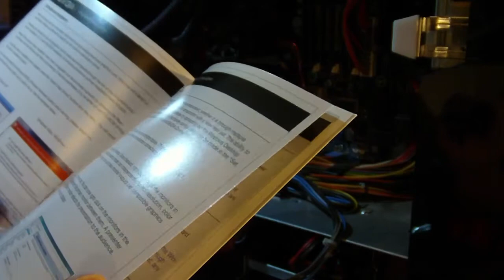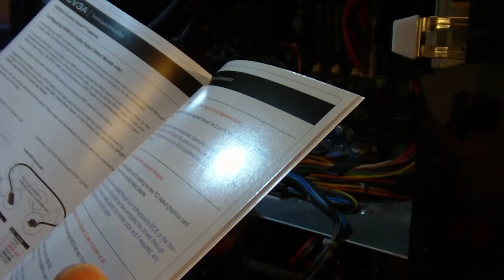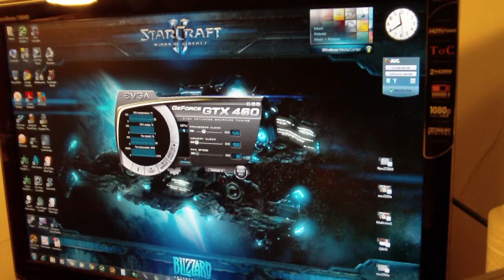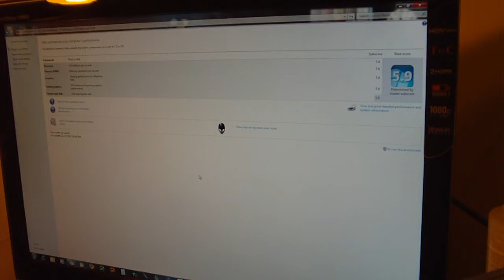*Alienware Aurora* One Year Review - Part 3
As you can see its not that hard to add this New Video card to this PC. Too bad I can't use that metel bar on this card. With everything set in place I now move on testing all the games I played before by playing them again.